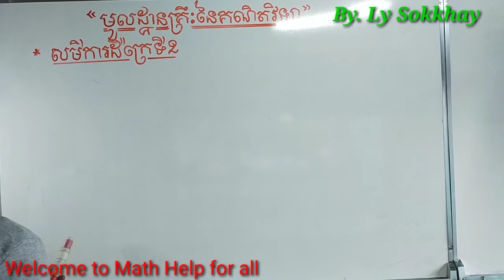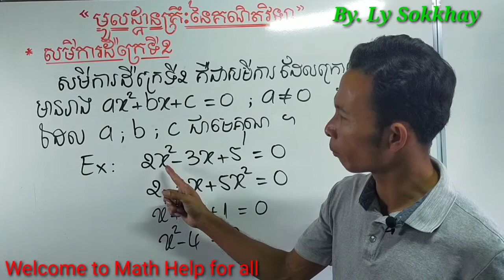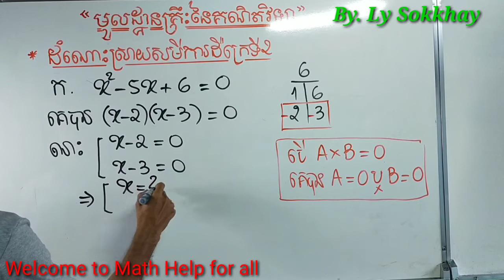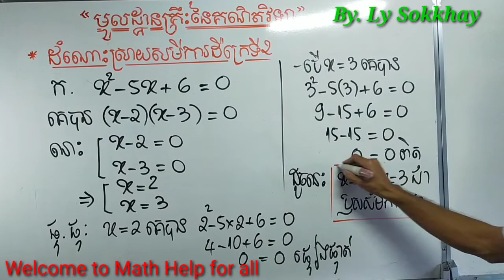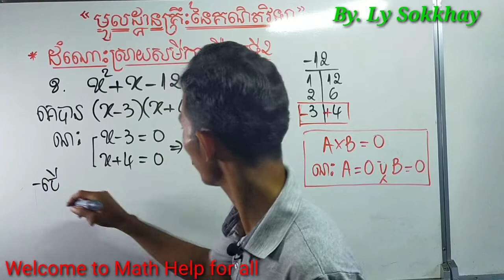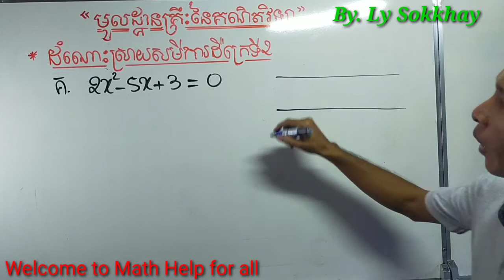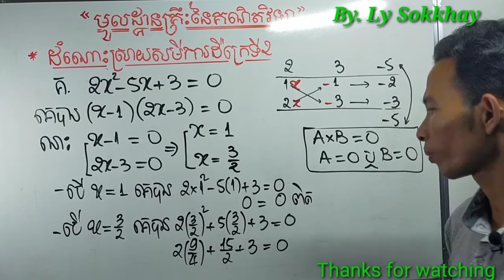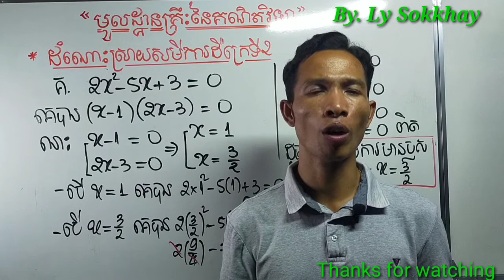Solve the second degree by multiplying basic of mathematics|LY SOKKHAY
This video explains  about solve the second degree by multiplying. Please watch this videos to the end you will gain knowledge on solving the second degree equation by multiplying so easy to find the roots equation in the basics of math to the four operations, especially to students learn the basics of math,​​​ which leads them to re-learn info math. Thank you watching my video.